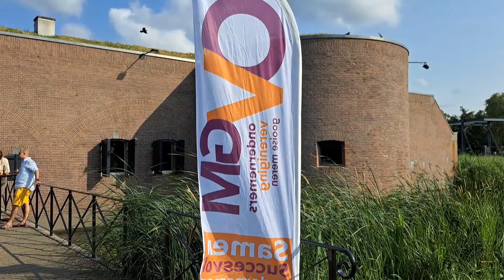20230713 Nieuws & Netwerk Zomer BBQ OVGM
Korte impressie van de Nieuws & Netwerk Zomer BBQ van de OVGM op donderdag 13 juli 2023 bij Frot C